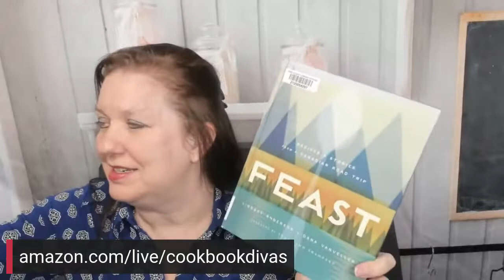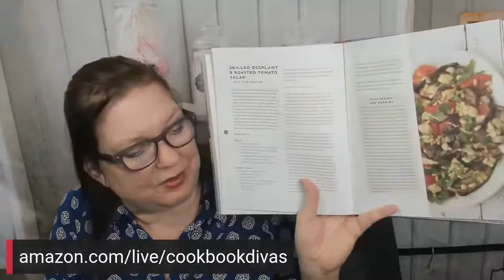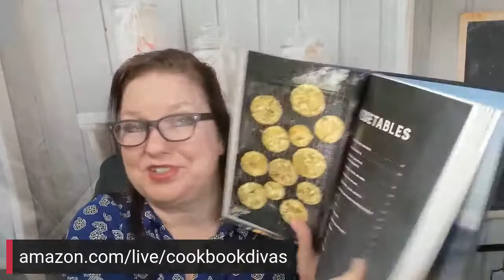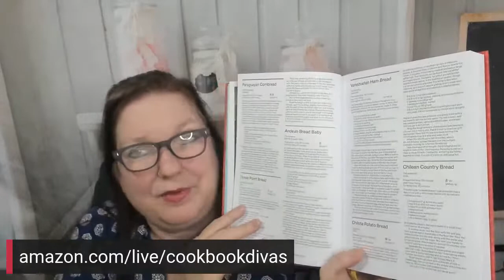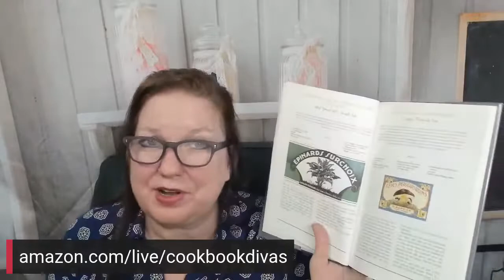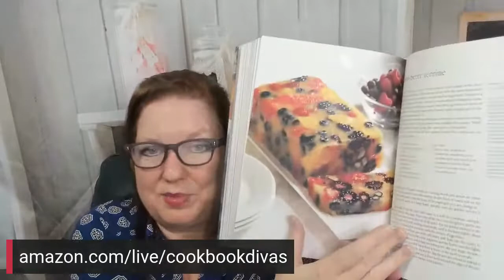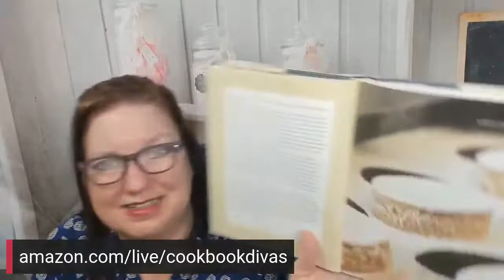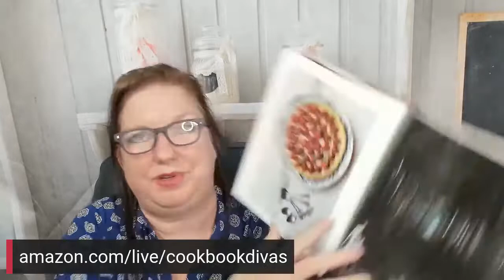Cookbook Chat - French and Spanish and Italian cookbooks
Let's chat about my recent library haul of French, Italian, Southern, Spanish and Canadian cookbooks!